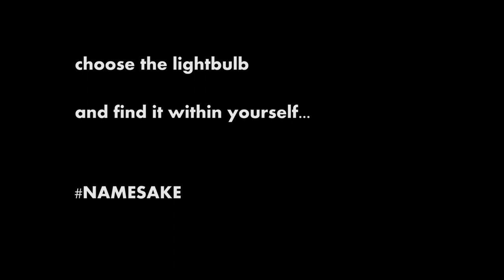Namesake // The Lightbulb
The Lightbulb is our first release and a little introduction to what might come.

expressionism = spherical hiphop X ambient rap